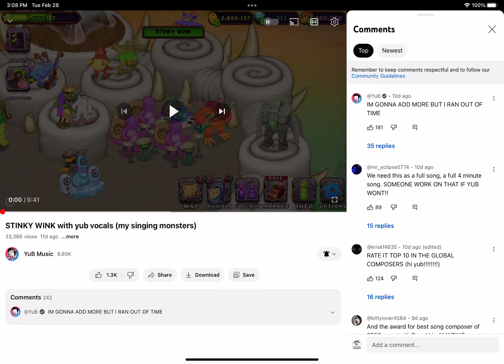YuB - STINKY WINK - normal version